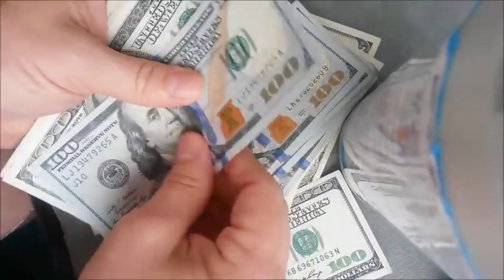Singer & song writer Bob Dylan on what true SUCCESS to him is.